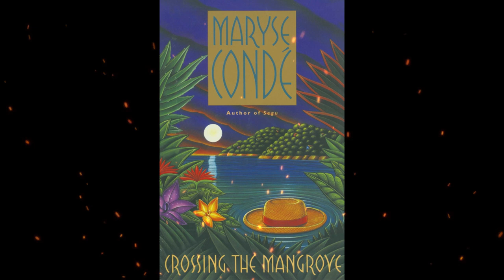Plot summary, “Crossing the Mangrove” by Maryse Condé in 4 Minutes - Book Review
"Crossing the Mangrove" is a novel written by Maryse Condé, a renowned Guadeloupean author. Originally published in French in 1989 as "Traversée de la Mangrove," the book was later translated into English by Richard Philcox in 1995. The novel explores themes of identity, community, and the legacy of colonialism in the Caribbean.
The story is set in Rivière au Sel, a fictional village in Guadeloupe, a Caribbean island. The narrative unfolds through the perspectives of various characters who inhabit the village and are connected to the mysterious death of a man named Francisco Alvarez-Sanchez, also known as "Xavier." Each character provides their own interpretation of Xavier's life and the circumstances surrounding his death, offering insights into the complex social fabric of the community.
As the villagers recount their memories and impressions of Xavier, the reader gains an understanding of his enigmatic presence and the impact he had on the people he encountered. Xavier, a foreigner of mixed race, disrupts the established norms and prejudices of the village, challenging notions of race, class, and cultural identity.
Through Xavier's story, Condé delves into the legacy of colonialism and its effect on Caribbean society. The characters in the novel represent a diverse range of experiences and perspectives, reflecting the complexity of Caribbean history and culture. Condé explores themes such as racial discrimination, cultural assimilation, and the search for personal and collective identity in a postcolonial context.
Condé's writing style is rich in imagery and symbolism, capturing the vibrant and lush setting of Guadeloupe. She skillfully weaves together multiple narrative threads, blending elements of magical realism and folklore to create a vivid and multilayered portrait of the village and its inhabitants.
"Crossing the Mangrove" has been praised for its insightful exploration of identity, its nuanced portrayal of Caribbean society, and its compelling characters. The novel offers a critique of social hierarchies and prejudices while celebrating the resilience and diversity of Caribbean culture.